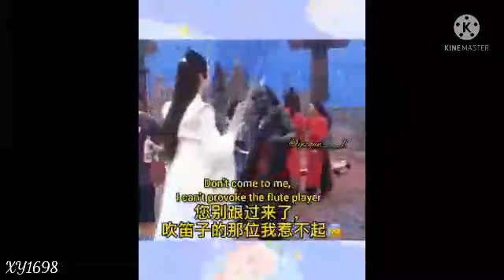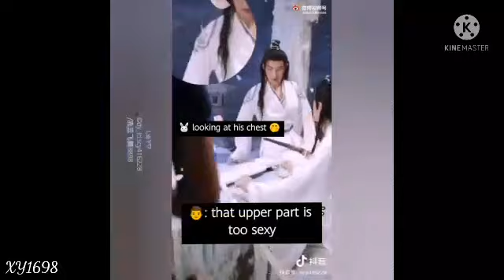[BJYX] New The Untamed Bts | YiZhan flirting for straight 5 mins | WANGXIAN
Credit for the clips goes to the original owner.